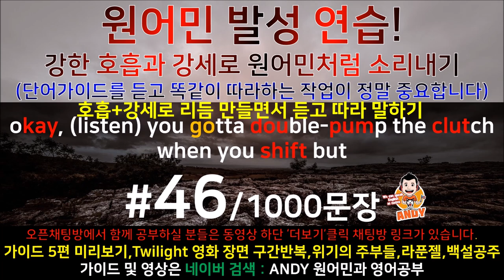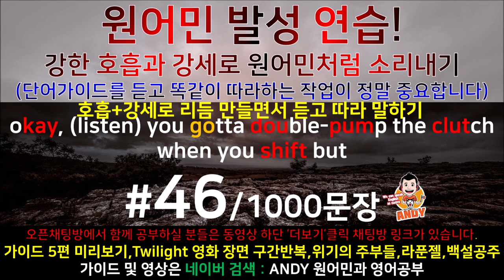[영어쉐도잉]영어공부 #46 영화한편끝내기! (feat.트와일라잇.Twilight) 발성영어(소리영어)+영어듣기+영어회화 한번에정복